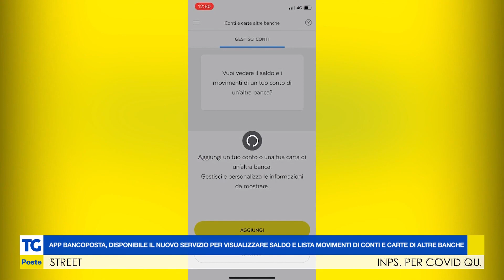Come controllare i conti di altre banche in App BancoPosta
La nuova app si arricchisce di un nuovo servizio che permette ai correntisti di visualizzare direttamente nell’app il saldo e la lista movimenti dei conti correnti e delle carte di pagamento intrattenuti presso altri istituti bancari.